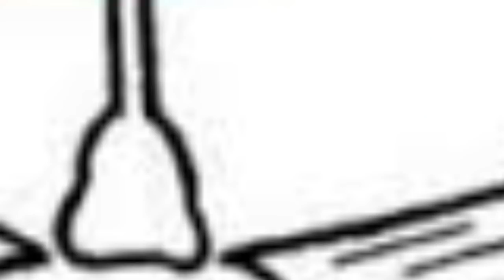Nalanda Lok Sabha Election Seat Kaun Banega Saansad MP.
JD (U), BJP and LJP workers of Hilsa have been tremendously enthusiastic when the outgoing MP from Nalanda Lok Sabha Kaushlendra Kumar is again made NDA candidate. During this, for the third consecutive time, he thanked Bihar Chief Minister NitishKumar, LJP supremo Ram Vilas Paswan and BJP supremo Amit Shah and expressed his gratitude towards the NDA leaders of Bihar to make candidates for Nalanda for the third consecutive time. Nalanda is a subdivision of Patna district, now it is a district of 20 blocks. Harnaut and Chandi assembly constituencies of the first district were part of the flood lok sabha area. After the delimitation, the Chandi assembly area was removed and the whole district came under the Nalanda Loksabha area. It was the occupation of the Congress till the 1971 elections. The minister in the center and later became the governor of SidheshwarPrasad was the last MP of Congress. After that the situation changed. Since 1996, the Samata Party or JDU has been occupied. The polarization of votes is already done by George Fernandes and later in the name of Nitish Kumar. JDU's Kushendra Kumar is presently a Member of Parliament from here.
The district is identified by ancient Nalanda University.

The Nalanda Lok Sabha is currently occupying the Janata Dal. There are seven assembly constituencies in Nalanda seat. Biharsharif, Nalanda, Asthawan, Harnaut, Hilsa, Islampur,Rajgir  This is a hot seat due to CM Nitish Kumar's home district. From this seat, Nitish Kumar contested only once in 2004, which won. However, after the Bihar CM became a resignation, this resignation had to be given. In the 2006 by-election, former Congress MP Ram Swaroop Mahato was elected.
This seat has been the favorite of the Congress since the beginning. So far, this seat has been occupying 6th Congressmen. Once this seat has been taken in Lokpal's lap. Five times in this seat, Janata United United has won the winning flag. And this seat has been held twice by the Samata Party. It is worth mentioning that Bihar's largest regional party has so far failed to win this seat.

Congress leader KailashapatiSinha was elected as the first elected MP of Nalanda in 1952 and 1957 respectively. Three such veterans have been elected on this Lok Sabha seat, who have represented here three times in Parliament. Sidheshwar Prasad of Congress won 1962, 1967 and 1971. However, the communists here have also occupied it. Left leader Vijay Yadav was able to save his seat in the 1980s and the Congress wave 84.
Nalanda's public has sent three times MPs to the former Defense Minister, George Fernandes, who is known as the Political Guru of Nitish Kumar. That was the year 1996, 1998 under the flag of the Samata Party while in 1999 the Janata Dal was represented as a Member of the United. Nalanda's Janata Dal has been sending national treasurer Kaushalendra Prasad to Delhi in the last two Lok Sabha elections. Nitish Kumar's laziness in the Modi wave of 2014 Lok Sabha election saved this seat. However, LJP candidate Satyanarayan Sharma lost by a margin of nearly nine thousand votes.

In this seat, Congress has wooed herself six times. Just know in this detail about the seat, first MP Kailashapati Sinha of the Congress - who consistently won more than three times in 1952 and 1957 - former defense minister George Fernandes (former defense minister George Fernandes)
Siddheshwar Prasad (Congress) from 1962, 1967 and 1971. .JDU has won the Lok Sabha elections for the first time since 1999 to 2014. Meanwhile, mid-term elections were held in 2006, in which JDU itself waived its pancham. The reason for this is that this area is considered as the safe fort of Chief Minister Nitish Kumar.